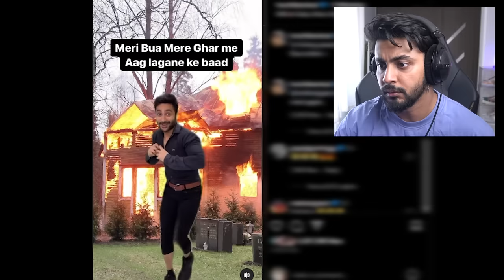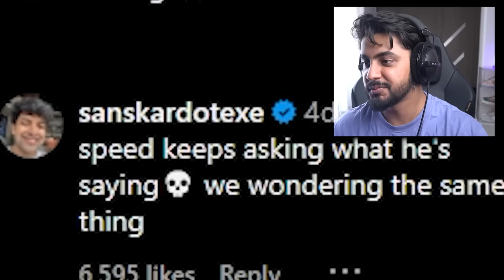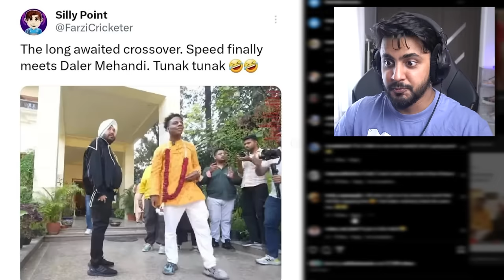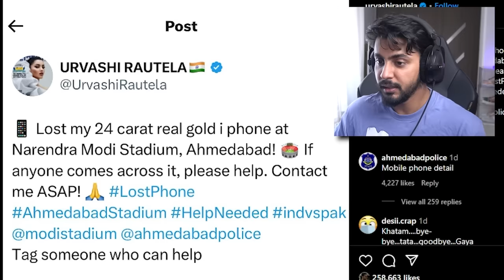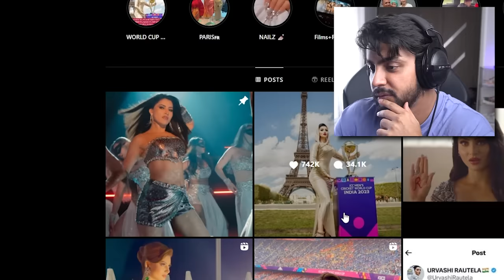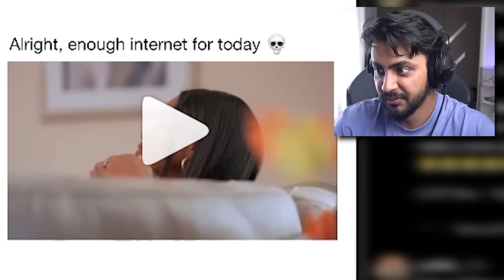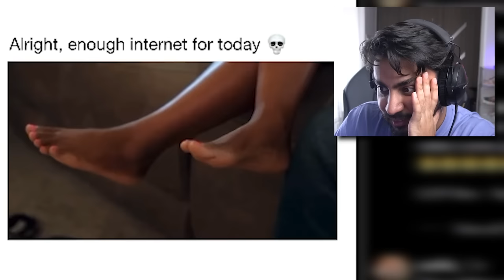URVASHI LOST HER GOLD IPHONE?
iShowSpeed In Bigg Boss 17 and Urvashi's Lost 24 Karat Gold iPhone :O